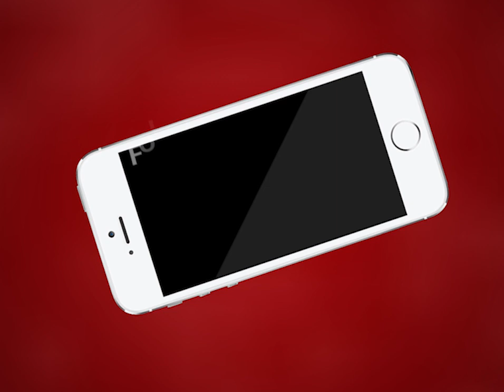AJMER NEWS | ख्वाजा साहब का 808वां उर्स में अजमेर पहुंचा पाकिस्तानी जायरीन जत्था | MTTV INDIA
सूफी संत ख्वाजा साहब का 808वां उर्स में अजमेर पहुंचा पाकिस्तानी जायरीन जत्था
पाकिस्तान से 211 जायरीन पहुंचे हैं अजमेर
कड़े सुरक्षा इंतजामों के बीच अजमेर आए पाकिस्तानी ज़ायरीन
सुरक्षा के मद्देनजर मीडिया को भी रखा गया दूर
देर रात अजमेर पहुँचे जत्थे ने चूमी अजमेर की सरज़मीं
ख़्वाजा गरीब नवाज के दर पेश होगी पाकिस्तान की चादर